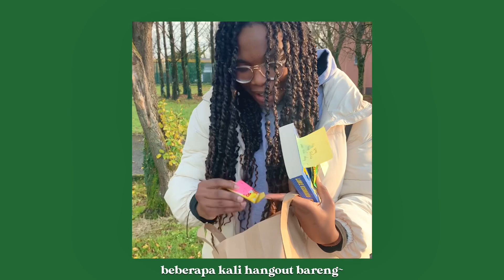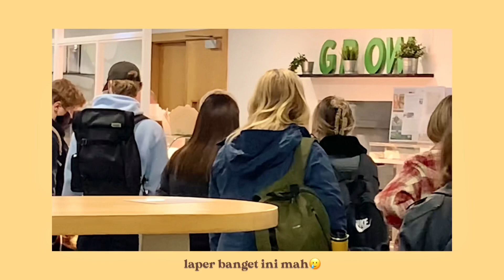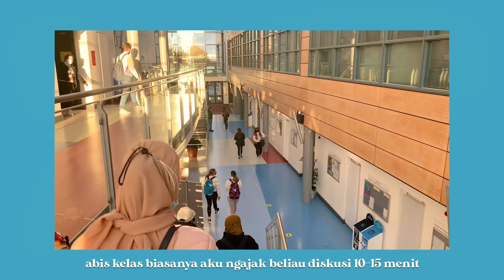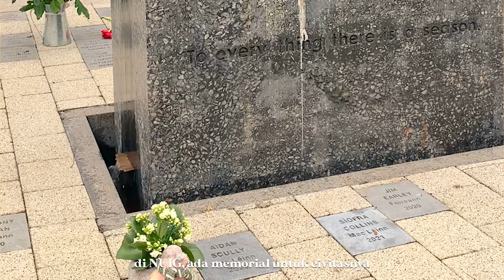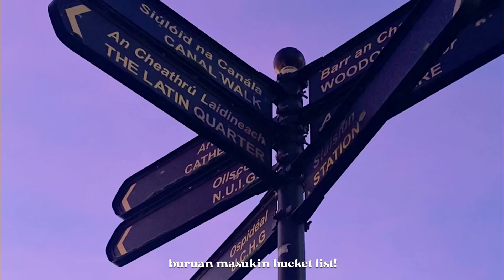CAMPUS TOUR NUI GALWAY ☘️ | Top 1% QS World University Rankings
Hiiii! Di video ini, aku mempersembahkan campus tour di National University of Ireland, Galway alias NUI Galway yang merupakan salah satu universitas partnership di program IISMA. Enjoy ^_^

彡 music 彡
lukrembo - balloon
lukrembo - marshmallow
lukrembo - cheese
lukrembo - holiday
lukrembo - lamp
lukrembo - travel
lukrembo - wine
lukrembo - picnic
lukrembo - morning

Hai, kenalin aku Aisha! Saat ini aku merupakan mahasiswa tingkat akhir di Fakultas Ekonomi dan Bisnis, Universitas Indonesia! Selama berkuliah aku aktif di berbagai organisasi, kepanitiaan, dan komunitas. Selain itu, aku juga mendapatkan beasiswa di antaranya Rumah Kepemimpinan, Bank Indonesia (GenBI), Rakamin Academy, dan IISMA Kampus Merdeka. Oh iya, aku seneng bikin konten di Instagram tentang daily activities dan informasi baru~ yuk, kita bertumbuh bareng. ♡